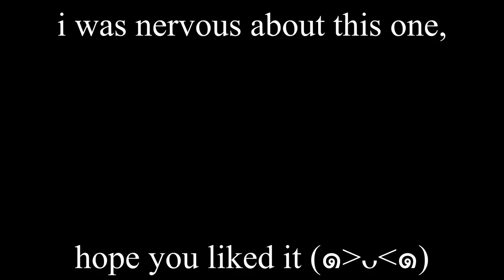Tartaglia "Childe" Build Guide (F2P Options) | Genshin Impact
►Sugar Free & Keto Friendly
►Save 10% with Code: Atticus

Tartaglia (or "Childe") is one of the most unique characters in Genshin Impact. His kit is setup to be one that focuses heavily on DPS and DPS alone. He has the ability to switch between a ranged stance and a melee stance giving him the capabilities to do damage from many places. Beings that he is SUPER unique, he does have some tricks that make him super fun to use, while also having a high skill ceiling. Hopefully, I can do some justice here. Today we'll be talking about the following:

[00:00] Intro
[01:51] Talents
[08:12] Constellations
[10:12] Childe as a Support?
[10:51] Weapons
[16:45] Artifacts
[19:23] Talent Priority
[20:29] Demo - Explanation
[21:15] Demo - 4pc Heart Of Depth
[23:39] Demo - 2pc HoD / 2pc Glad
[25:51] Final Thoughts

Tartaglia "Childe": Starter Guide | Build Guide | Genshin Impact